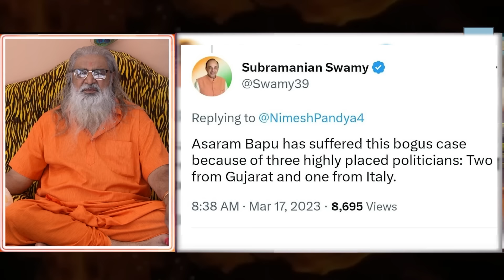Sh. 1008 Mahamandaleshwar’s View on Sant Shri Asharam Ji Bapu’s Case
Saint’s views on Sant Shri AsharamJi Bapu, Asaram Bapu Case, mahamandaleshwar swami, Shankaracharya, Shri Shri 1008 Maha mandleshwar, mahamandaleshwar maharaj, Hindu sant, hindu saints of india, Vishwaguru Mahamandaleshwar, asaram bapu’s fake case, fake rape cases, fake pocso cases in india.